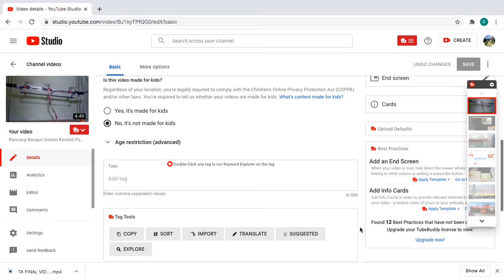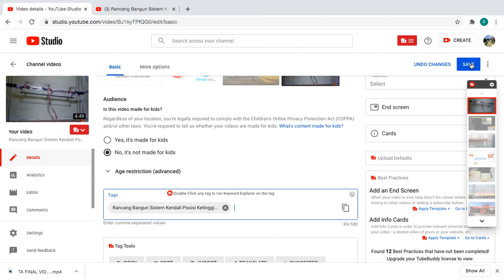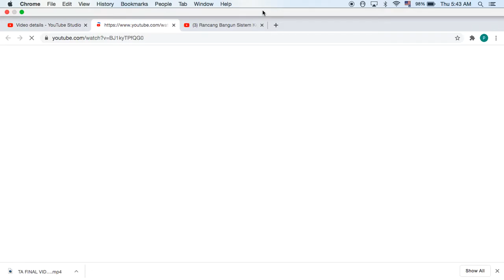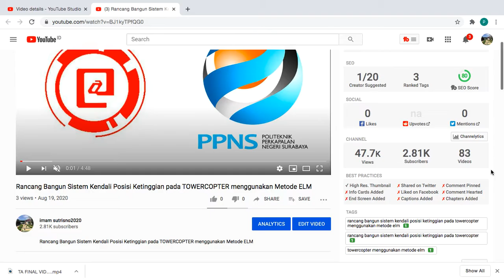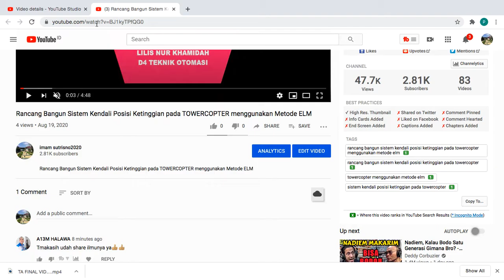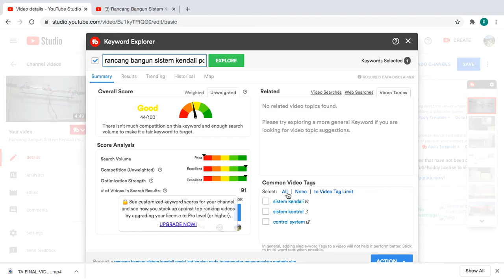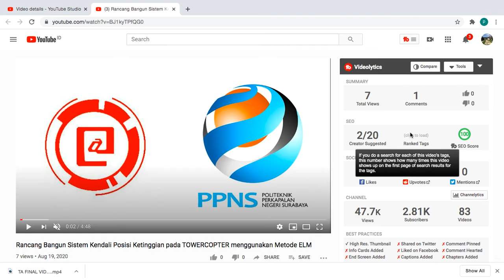Cukup 5 tags yang diambil dari judul video untuk SEO SCORE 100